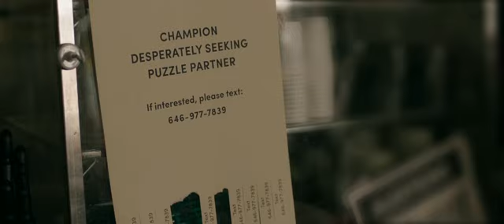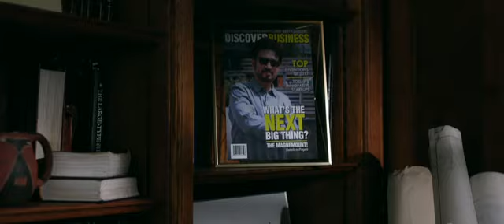Puzzle Official Movie HD Trailer 2018